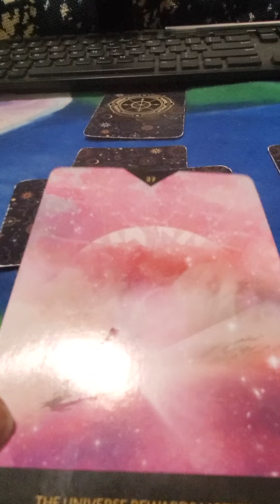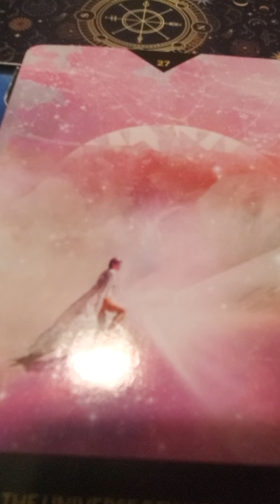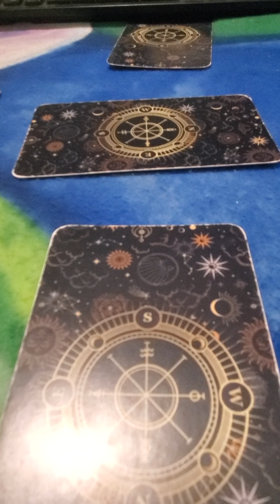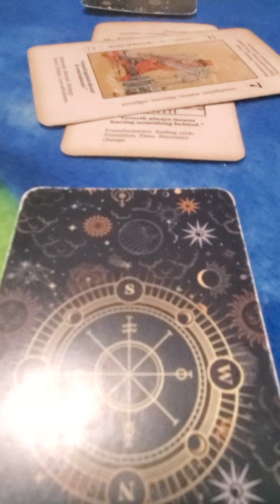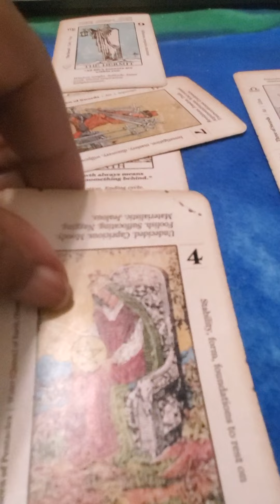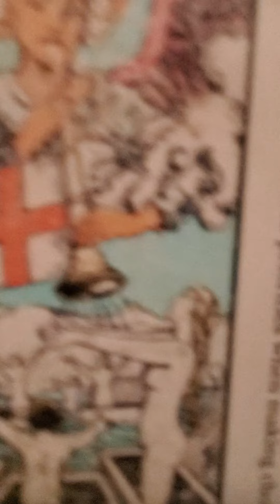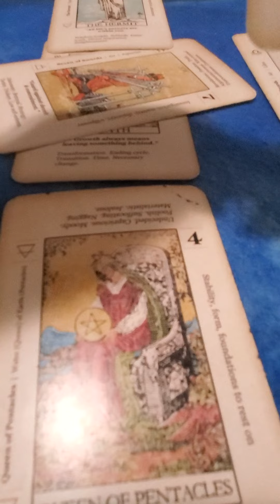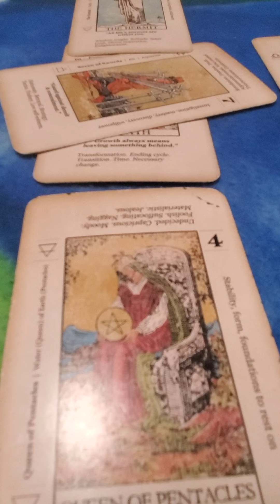SCORPIO ♏ you're dealing with a sneaky untrustworthy sly😼?👹|Timeless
breaking up is so hard to do when you love ❤ someone